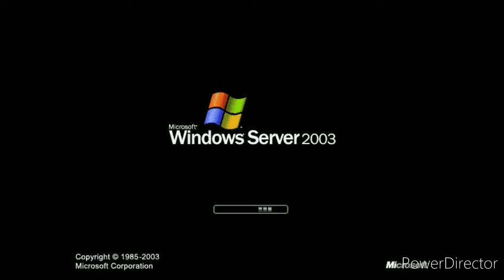Windows Startup Sounds Remastered Slow 2 Speed No